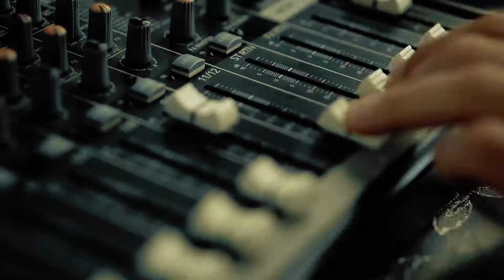BRAIN TANK | VJ Showreel